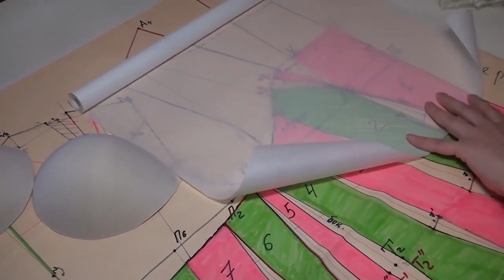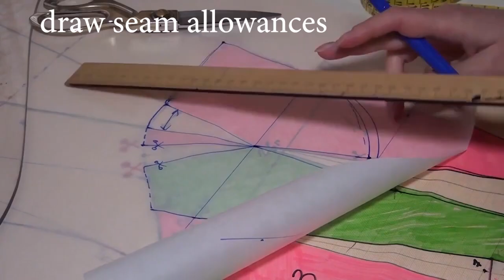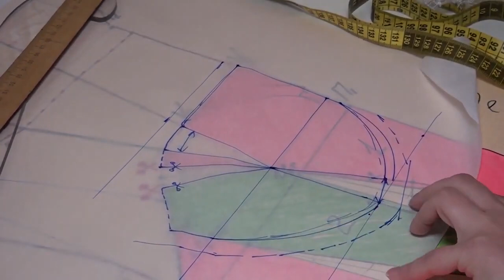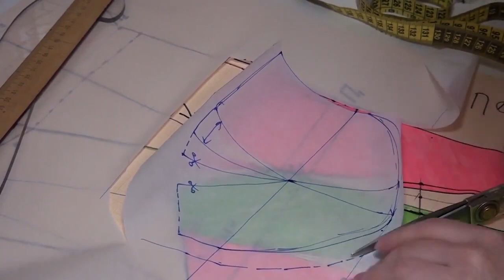📌✅ Bra Cup Modeling